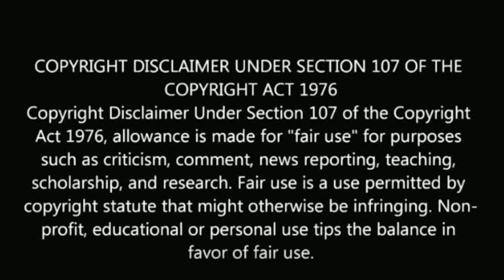முடிவுக்கு வந்த சூப்பர் ஹிட் சீரியல் விரைவில் சீசன் 2 | idhayathai thirudathe | Sadhana and Shiva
Popular tamil serial end season 2 coming soon.